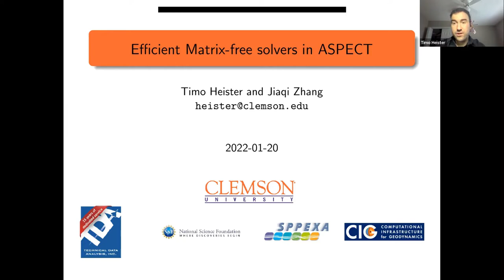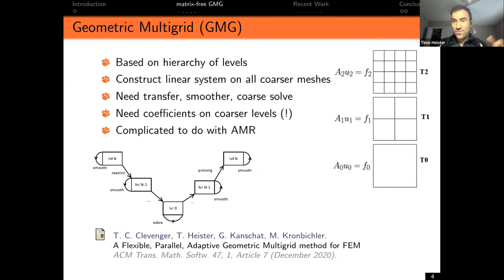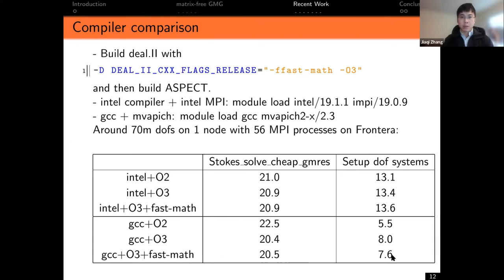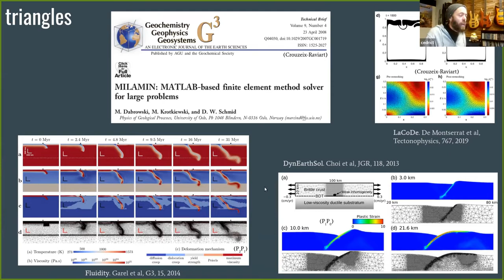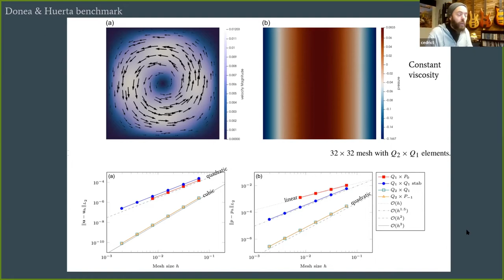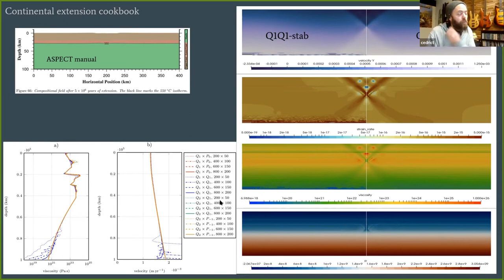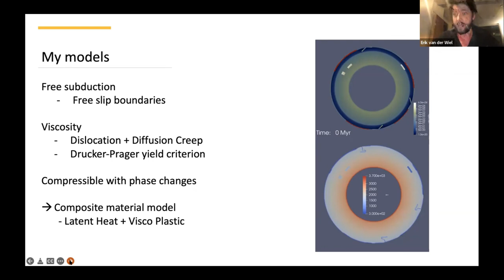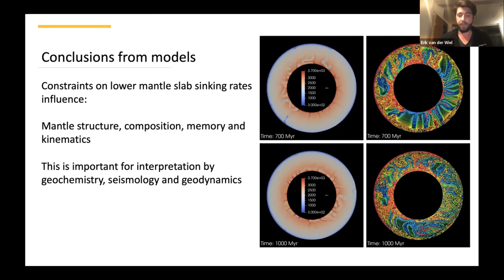Thursday, January 20: Solvers, finite elements, and slab sinking rates (Science Presentations 3)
Efficient Matrix-free Solvers in ASPECT. Timo Heister and Jiaqi Zhang.
On the Choice of Finite Element for Applications in Geodynamics. Cedric Thieulot and Wolfgang Bangerth
Using Slab Sinking Rates in Mantle Convection Models. Erik van der Wiel, Cedric Thieulot, Douwe van Hinsbergen, and Wim Spakman.